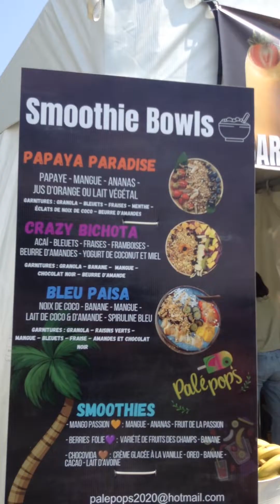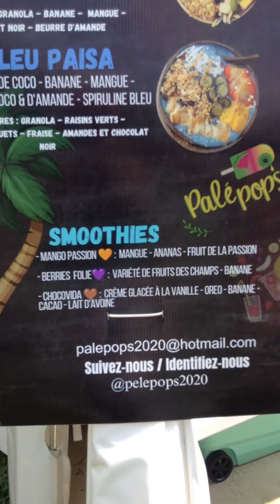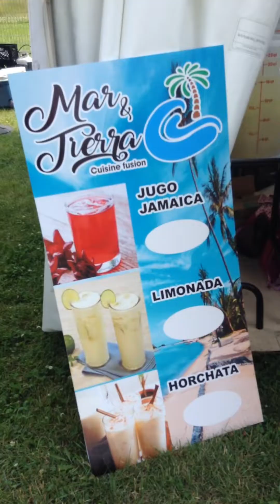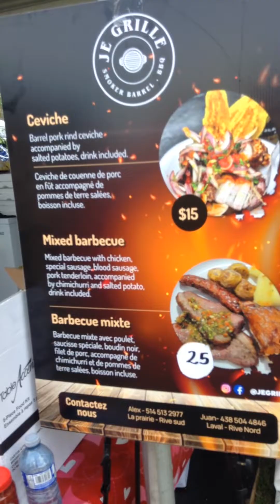Norm-Fête Colombie-Nourriture-Parc Bellerive.14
Parc Bellerive,fête Colombie,Montréal